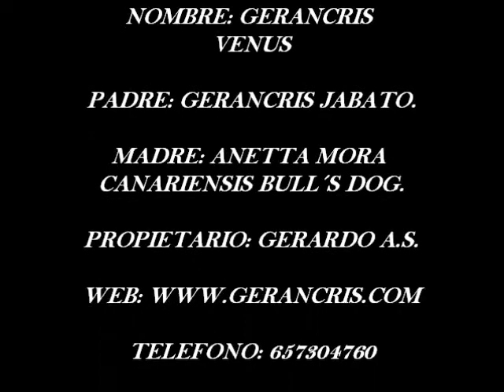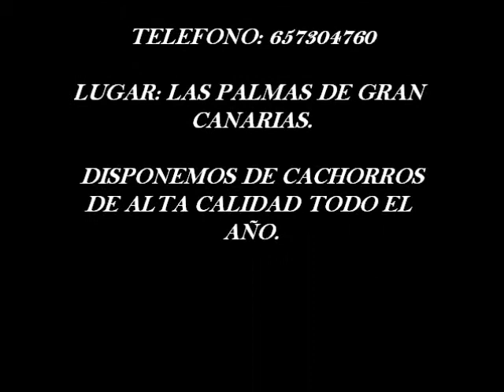BULLDOG INGLES GERANCRIS VENUS UN MES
GERANCRIS VENUS HIJA DE GERANCRIS JABATO Y ANETTA MORA CANARIENSIS BULL´S DOG